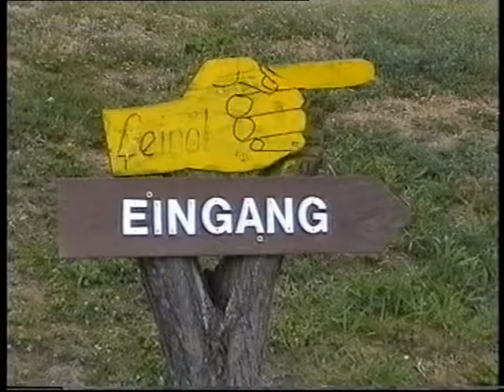Seltenes Video von 1998 - Gäste in der unrestaurierten Mühle - Ölmühle und Sägegatter in Betrieb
1998 war die Mühle noch keine Schönheit und einsturzgefährdet, doch seit 1994 hatten wir die Technik der Öl- und Sägemühle wieder funktionstüchtig gemacht. Der Mühlenturm mit der Kornmühle war 1995 behördlich gesperrt worden und durfte seitdem nicht mehr betreten werden. Und weil die Mühle als vormaliges Volkseigentum der DDR keinen rechtmäßigen Eigentümer hatte (ungeklärte Eigentumsfrage), scheiterten alle meine Bemühungen und Anträge zur Erlangung von Fördergeldern.

Das hat mich aber nicht entmutigt, sondern ganz im Gegenteil immer weiter machen lassen. Denn die Einmaligkeit der Mühle und ihr unschätzbarer historischer Wert waren mir immer bewusst und haben mich stets voran getrieben. Und mir war klar: Wer rastet, der rostet, und eine stillstehende Mühle bedeutet deren sicheren Tod. Also gründete ich 1997 die Firma "Spreewaldsouvenir - Herstellung und Vertrieb spreewaldtypischer Erzeugnisse in der Holländermühle Straupitz" und meldete diese auf meinen Namen beim Gewerbeamt an. Zum 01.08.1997 stellte ich zwei Ölmüller ein (Bernd Wenzel und Dieter Walter); damit begann die Straupitzer Mühle nach rund 25 Jahren Stillstand wieder als Gewerbebetrieb zu arbeiten. Ich selbst leitete den Mühlenbetrieb im Nebenerwerb, mein Hauptjob war die Geschäftsführung einer Bildungseinrichtung in Burg (Spreewald).

Von Anfang an öffnete ich die Mühle als "Schaumühle" für Besucher zur Demonstration von historischem Handwerk, konnte die Gäste damals aber wegen der baulichen Gefahren noch nicht alleine durch die Mühle schicken. Mit zusätzlichen Besucherführungen aber waren die beiden Ölmüller völlig überfordert, weshalb ich im Dorf einige ehrenamtliche Helfer "rekrutierte". Das war auch der Grund und Anlass für mich, einen Mühlenverein zu initiieren, der dann am 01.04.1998 in meiner Wohnung gegründet wurde. Manche Mitglieder wie Heinz Jank (ehemaliger Lehrer) und Winfried Rekitt (Lehrer und ehrenamtlicher Bürgermeister) unterstützten uns bei der Arbeit z.B. mit Gästeführungen. 1998 stellte ich Heidemarie Rudolph auf Geringverdienerbasis ein als Mitarbeiterin für Verkauf, Finanz- und Lohnbuchhaltung sowie Museumsführung.

Das vorliegende Video vermittelt einen kleinen Einblick in die Zeit des schwierigen Anfangs nach 1990. Man beachte z.B. den maroden Fußboden im Sägewerk.

"Glück zu!"
Klaus Rudolph, Mühlenchef 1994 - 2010

Copyright by Klaus Rudolph, Cottbus 2020